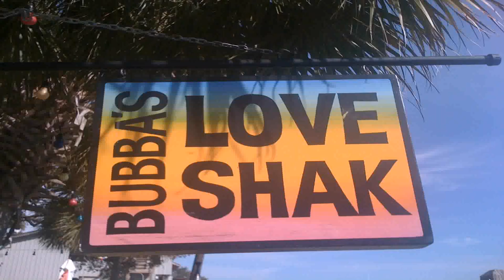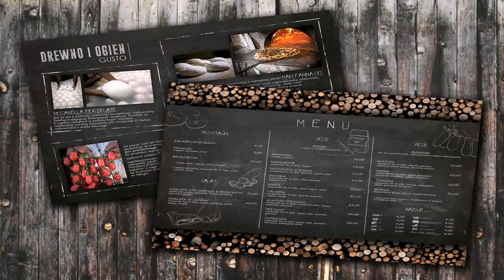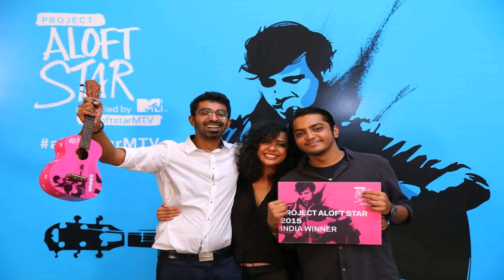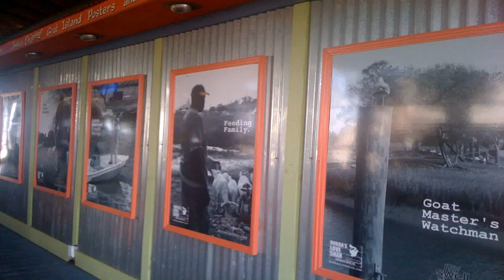Loft Design By Love T Shirt (see description)